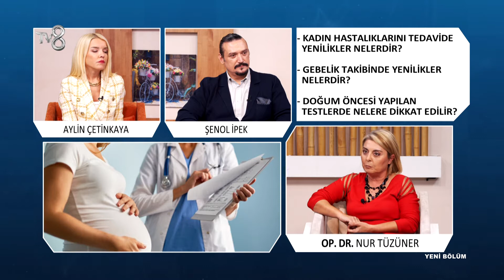Gebelik Takibindeki Yenilikler Nelerdir ? | Operatör Doktor Nur Tüzüner | 8'de Sağlık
Kadın Hastalıkları ve Doğum Uzmanı Operatör Doktor Nur Tüzüner ; Kadın hastalıkları ve doğum alanındaki yenilikler ile menopoz dönemindeki yenilikler hakkında bilgileri TV8 8'de Sağlık programında anlatıyor.